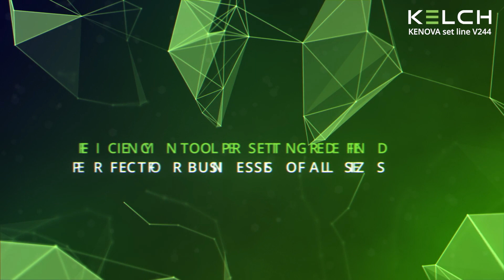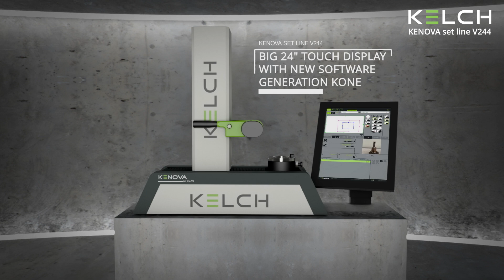KELCH KENOVA set line V244 – Tool Presetter: compressed air-free and eco-friendly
Innovation meets efficiency. We proudly present our newest product, the tool setting device KENOVA set line V244. We understand the challenges posed by traditional tool setting equipment - the reliance on compressed air and the costs associated with it. That is why we have developed a groundbreaking solution: The KENOVA set line V244, the first tool setting device on the market that does not require compressed air.